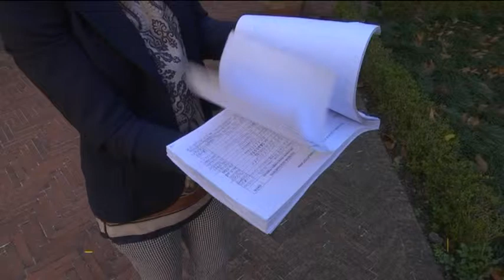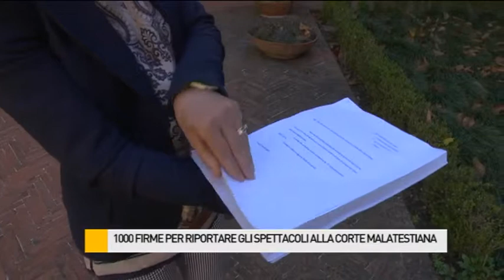1000 firme per riportare gli spettacoli alla Corte Malatestiana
1000 firme per riportare gli spettacoli alla Corte Malatestiana